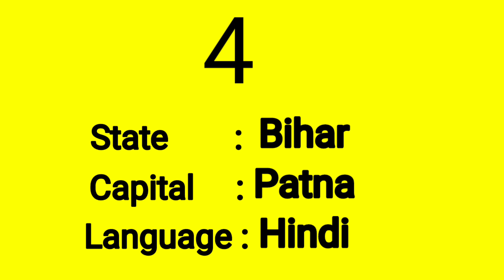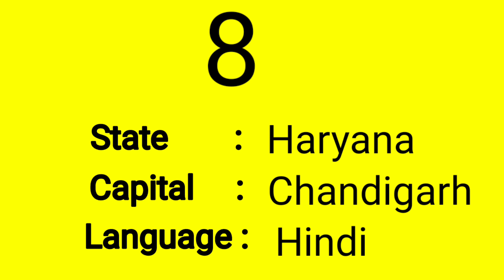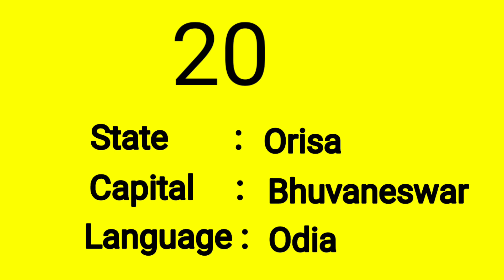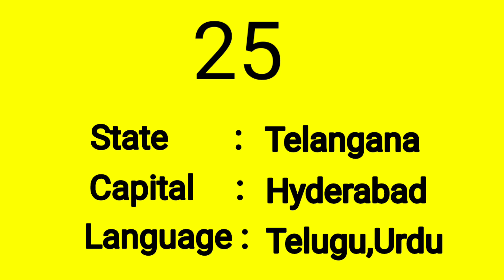INDIA'S STATES, CAPITALS & LANGUAGES IN ENGLISH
Indian states, capitals and languages in english
brief explanation